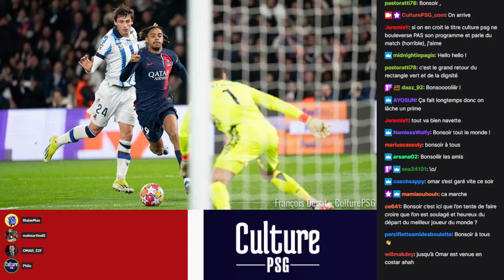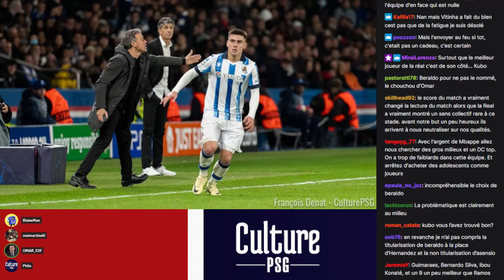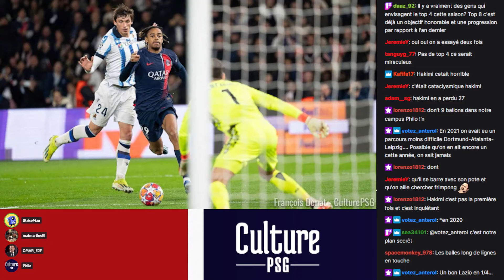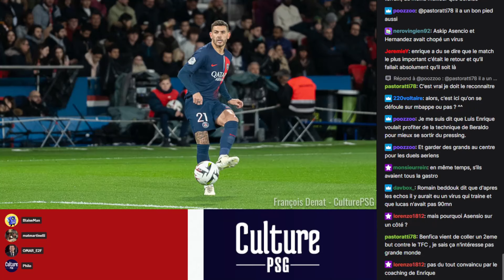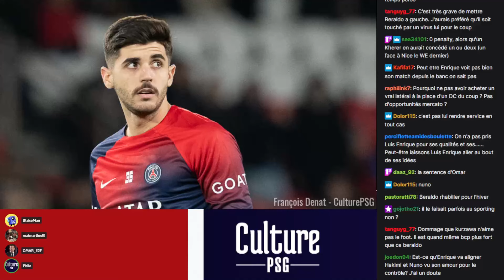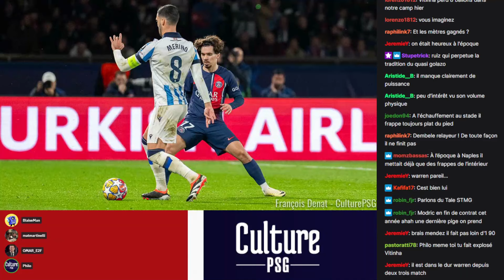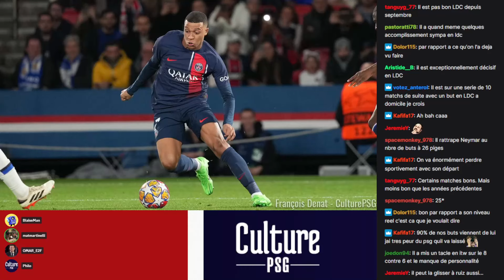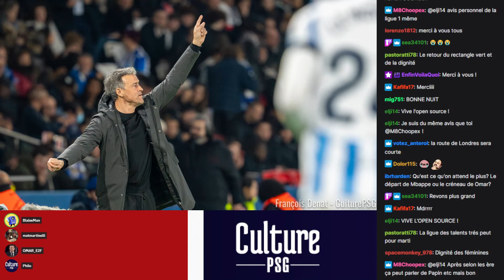Podcast 15/02/2024 : PSG/Real Sociedad (2-0) :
Les thèmes autour de PSG/Real Sociedad (2-0) :
1. Le pouls du match (00:02:38)
2. Retour sur une performance collective en deux mi-temps très marquées (00:19:09)
3. Les performances individuelles à retenir
Marquinhos (01:04:32)
Beraldo (01:10:16)
Ruiz (01:19:23)
Vitinha (01:34:00)
Dembélé (01:36:56)
Barcola (01:46:16)
Mbappé (01:49:33)
4. Quel retour à Saint-Sébastien ? (01:56:52)